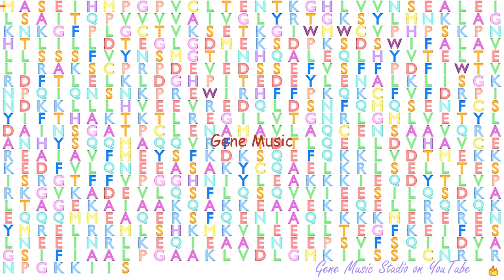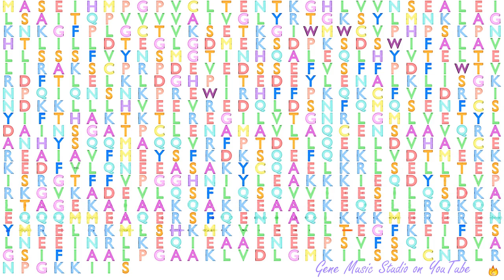Gene Music using Protein Sequence of GBP7 "GUANYLATE BINDING PROTEIN 7"